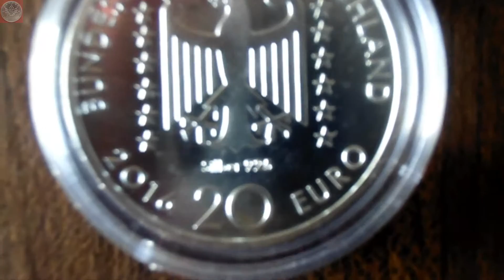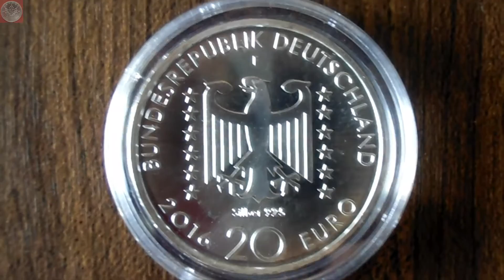20 Euro Silbermünze aus Deutschland - Nelly Sachs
Am Tag nachdem ich das letzte Video aufgenommen habe, kamen diese Schätze. Der neue Kursmünzensatz aus dem Vatikan von 2016 und die ofizielle Coincard mit dem 50 Cent Stück auch von 2016.